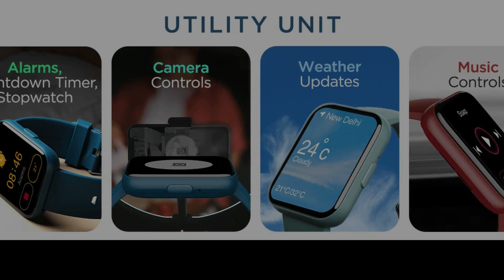Boat Wave Leap Call Smartwatch "Worthy at 1499" ? 🤔 Get Bassheads at ₹ 1/- Wired Earphone 🔥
boAt Wave Leap Call

Here We discuss Get Bassheads at ₹ 1/- Wired Earphone 🔥| Boat Wave Leap Call Smartwatech Detail Features | If You Like a information Subscribe our Channel And be a part Of Our Youtube Family | thanks

Boat Wave Leap Call Launch date Confirm and Full details